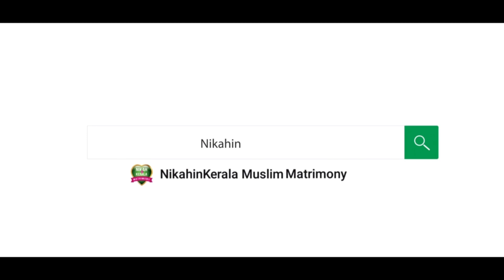32 ALSHIFA S S PANAYAMUTTOM | KMYF ISHAL MADEENA | Season I